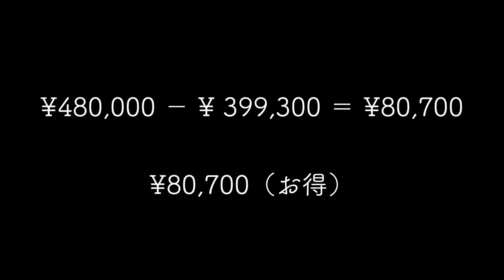今、同スペックでオーダーすると8万円程度高くなるそうです（原材料高騰の為）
◉T's Guitars DTL-Hollow Flame AmberBurst

「小川智也@初心者向けギターレッスン」

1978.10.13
B型